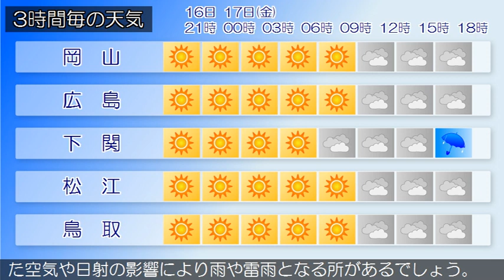2020/04/16 中国地方の天気予報 夕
南部では、１６日夜のはじめ頃まで河川の増水に、１７日まで空気の乾燥した状態が続くため、火の取り扱いに注意してください。広島県では、１６日夜のはじめ頃まで落雷に注意してください。広島県は、中国地方は、高気圧に覆われて概ね晴れていますが、大気の状態が不安定となっているため雨や雷雨となり激しく降っている所があります。岡山県は、１６日夜は、高気圧に覆われて晴れるでしょう。山口県は、１６日は、高気圧に覆われて概ね晴れですが、湿った空気や日射の影響により雨や雷雨となる所があるでしょう。鳥取県は、１６日夜は、高気圧に覆われて晴れるでしょう。島根県は、１６日夜は、高気圧に覆われて概ね晴れるでしょう